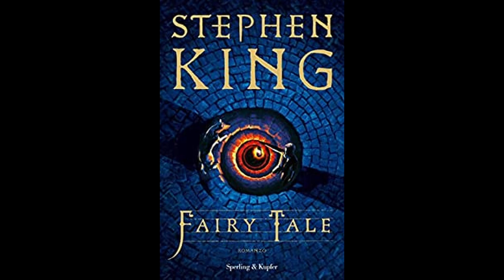Fairy Tale Stephen King | Lettura Estratto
Lettura estratto tratto dal romanzo Fairy Tale di Stephen King edito Sperling & Kupfer.

La mia Wish List